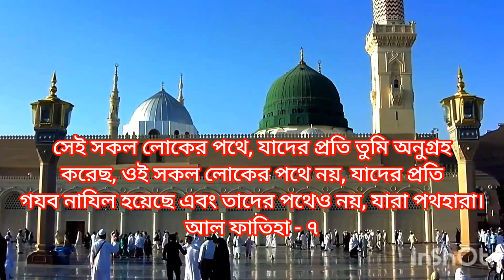surat Al Fatiha-001 with translation most soothing recitation by omar Hisham Al Arabi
suratFatihawithtranslation most soothing recitation by omar Hisham Al Arabi
سورۃالفاتحۃ
القرآن سورۃ الفاتحۃ

01 surah al fatiha sudais